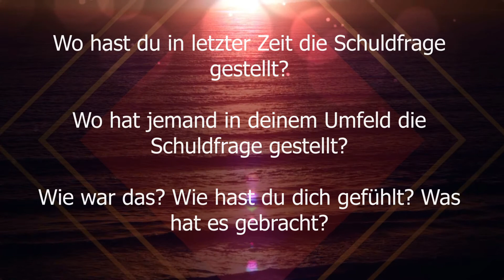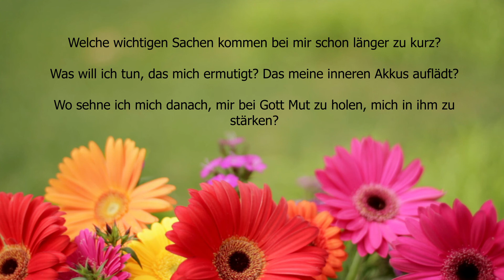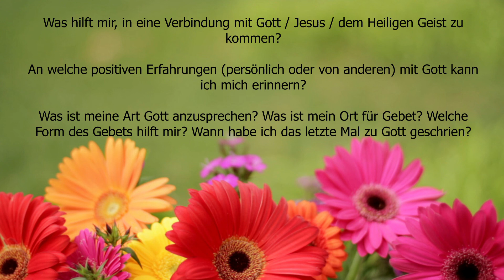Weg von der Schuldfrage – Was wirklich hilft!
Videopredigt von Pastor Rolf Cyrus in der FeG Dortmund am 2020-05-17 dazu, wie man mit Hilfe des Glaubens dahin kommt, in schwierigen Situationen nicht mehr zu fragen, wer Schuld daran hat. Die Predigt bezieht sich auf 1.Samuel 30, 1-8.

Wir wünschen euch eine schöne und gesegnete Woche!
Eure Freie evangelische Gemeinde Dortmund

FeG Dortmund
Körner Hellweg 6
44143 Dortmund